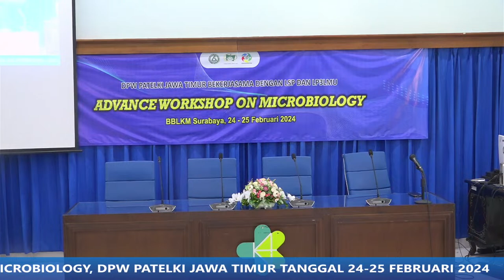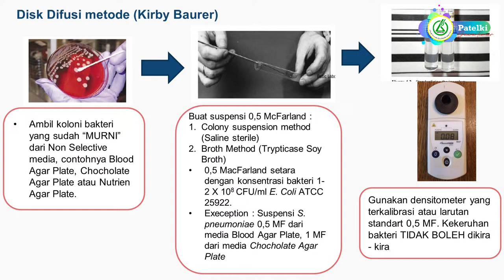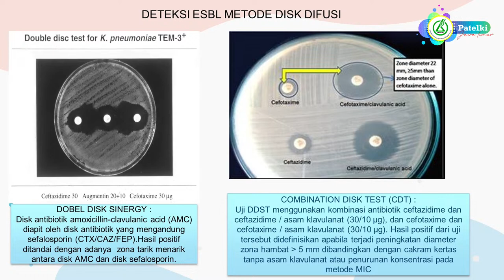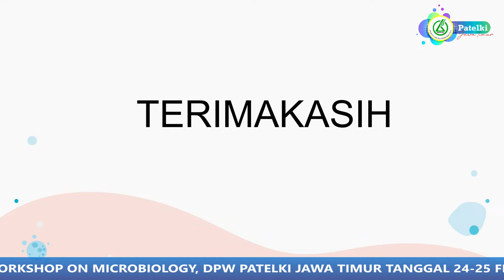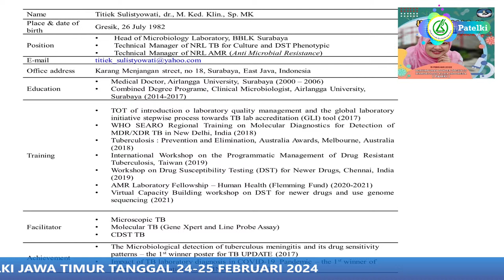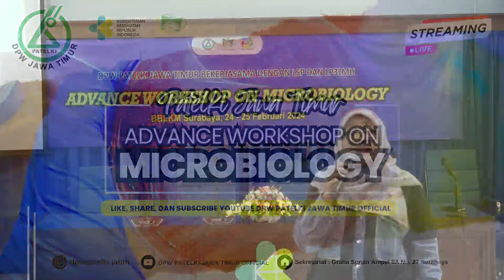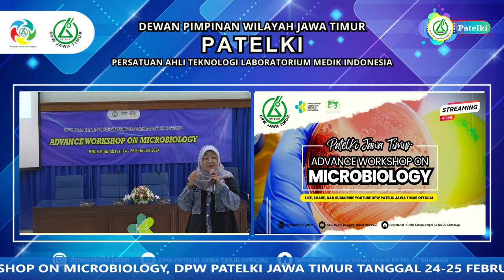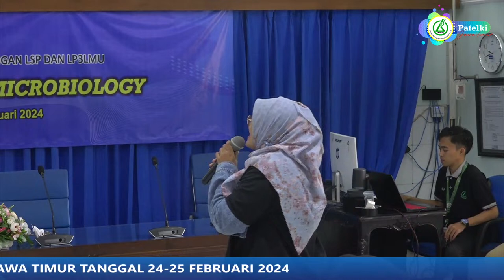ADVANCE WORKSHOP ON MICROBIOLOGY ANGKATAN II ( PART 2 )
Diselenggarakan oleh DPW PATELKI JAWA TIMUR yang Bekerjasama dengan Kementrian Kesehatan dan LP3LMU PATELKI.
Bertempat di Auditorium Balai Besar Laboratorium Kesehatan Masyarakat (BBLKM) Surabaya
Jl. Karang Menjangan No.18, Airlangga Surabaya. Tanggal 24-25 Februari 2024.